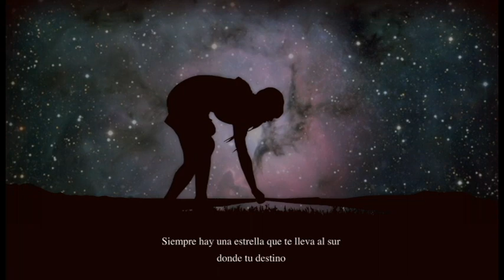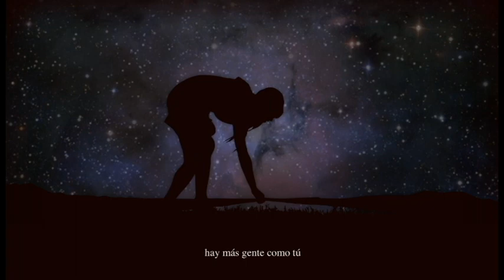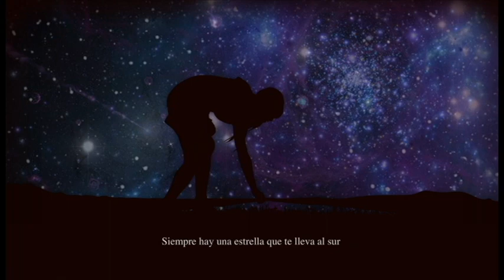Taxi - Siempre hay una estrella (video lyric)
Ya puedes tener Tras el Horizonte, el nuevo álbum de Taxi